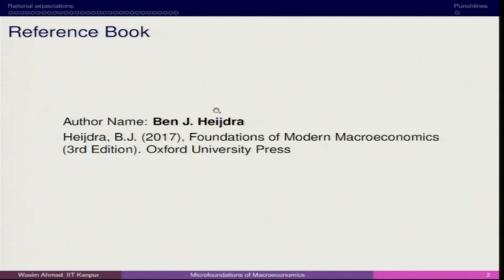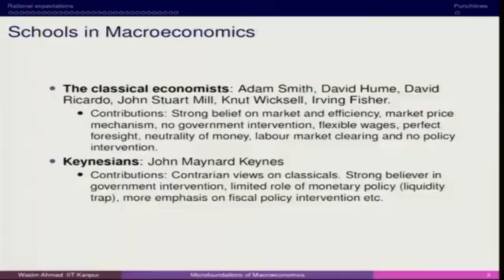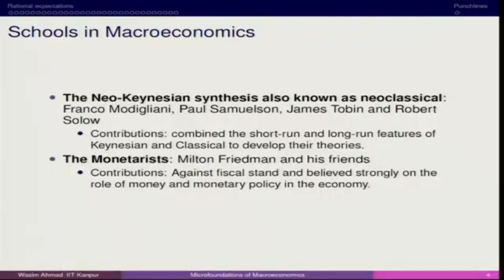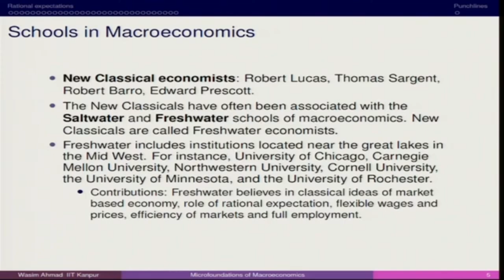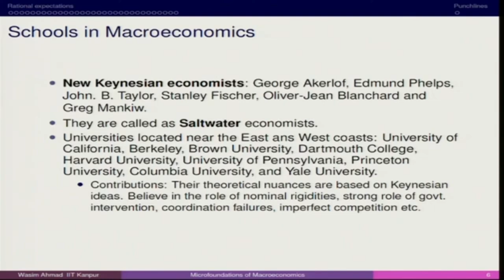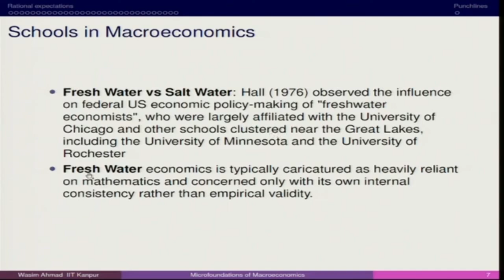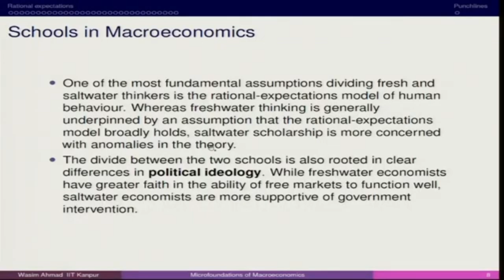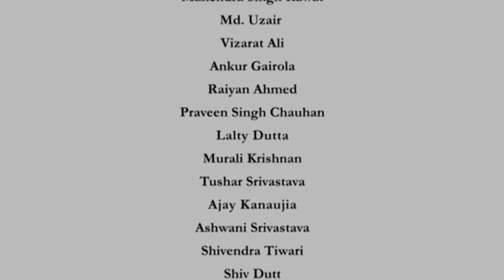Lecture 19 : Schools of Macroeconomic Thought